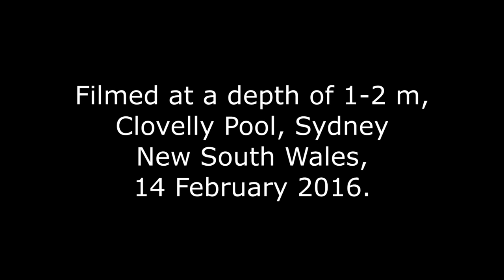Eastern Blue Groper, Achoerodus viridis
Eastern Blue Gropers filmed in Clovelly Pool, Sydney, New South Wales on 14 February 2016.  View more about this species on the Australian Museum